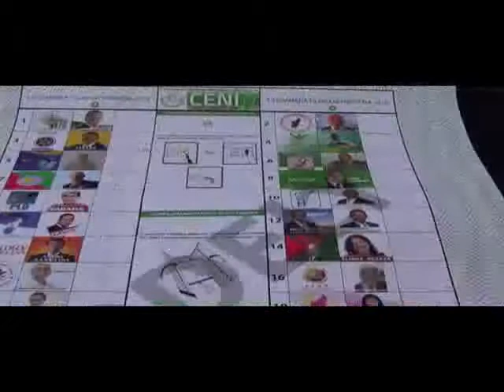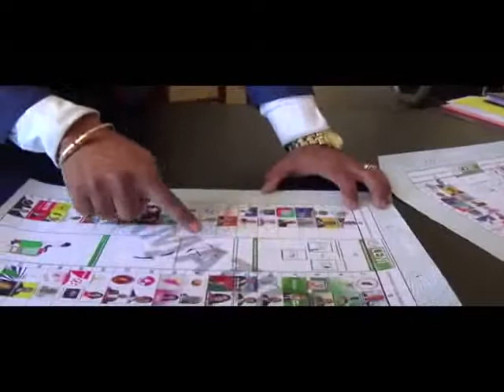1 CENI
Les imprimés électoraux pour le second tour de l’élection présidentielle sont arrivés dans les six hubs principaux du pays. (Antananarivo, Antsiranana, Sambava, Mahajanga, Toliara, Toalagnaro).